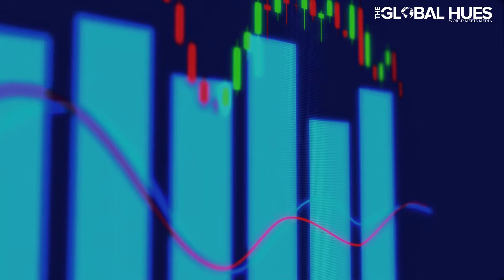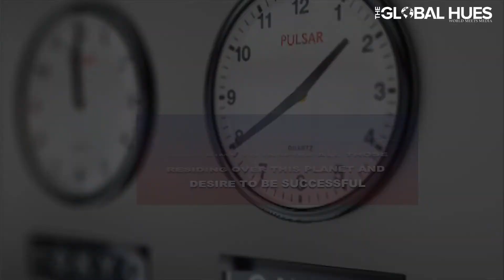The Global Hues-Trusted Source For Business | Technology | Financial News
Are you searching for a trusted source for Global Financial, Business, and Technology related Updates and news? We are here to provide you the reliable news updates right at your fingertips.